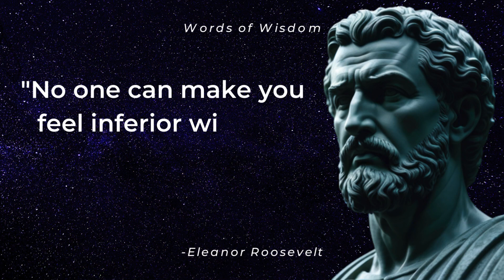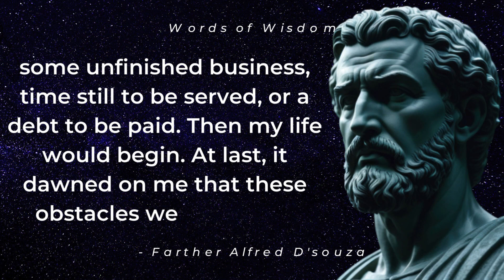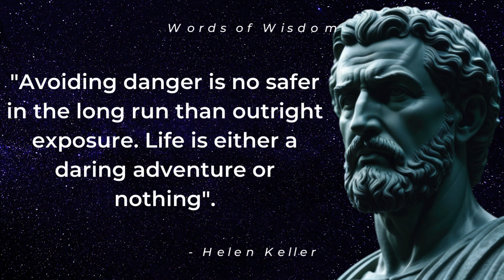Motivational Wise Quotes | You are Never Too Old to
Motivational Quotes | You are Never Too Old to | Words of Wisdom | Wise Quotes |Thinker Trend

Hello Friends,

Relationship Advice
Friendship Quotes
Life Quotes
Motivational Quotes
Motivational
Motivational Video
Quotes
Motivational Speech
Motivational Story
Motivational Status
Motivation
Motivation Video
Motivation Status
Motivation for Studying
Motivation Attitude
Words of Wisdom
Confucius Quotes
Motivational
Motivational Quotes about Success
Motivational Quotes Famous People
Great Quotes
Deep Quotes
Wisdom

Happy watching!!